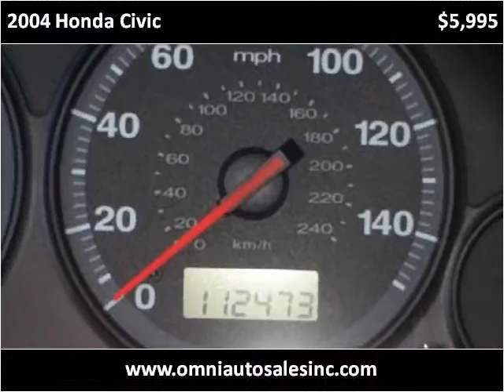2004 Honda Civic Used Cars Whiting IN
This 2004 Honda Civic is available from Omni Auto Sales.